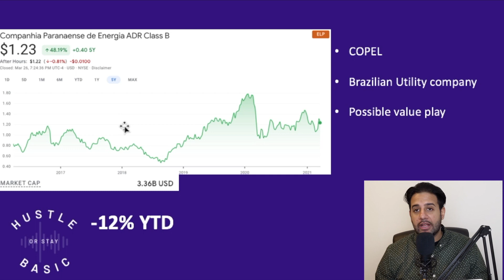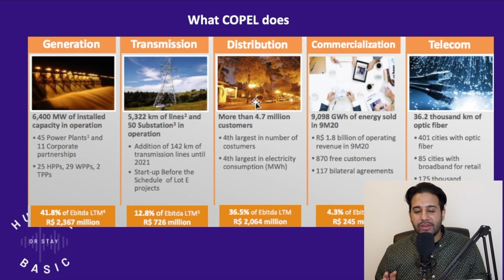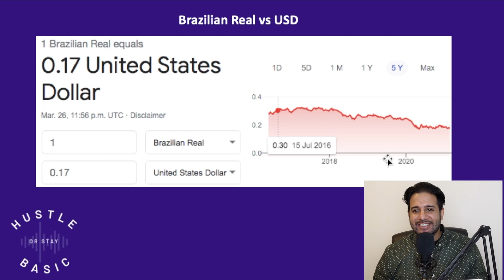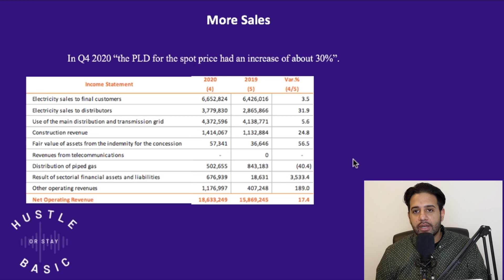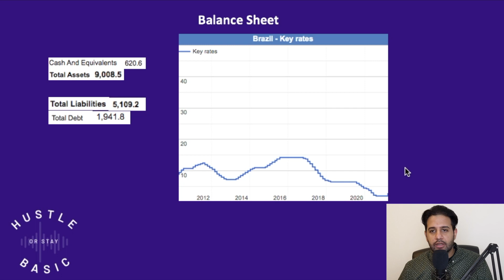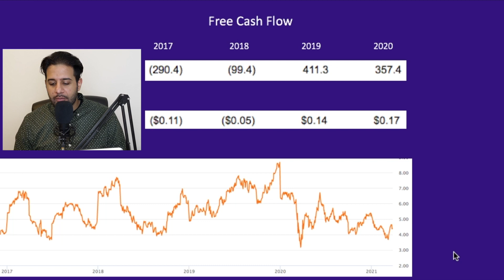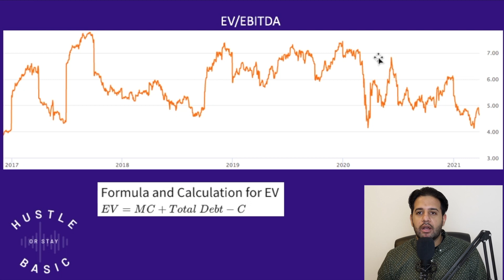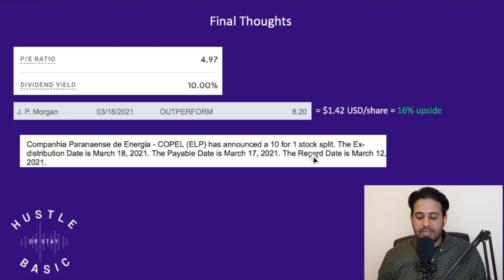Undervalued Utility Company?|Companhia Paranaense de Energia (ELP)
COPEL has a safe business model and growing cashflows.

In this video, I talk about the importance of currency when considering a foreign company and why/why not COPEL might be a good investment.